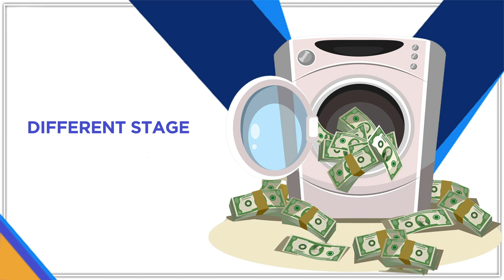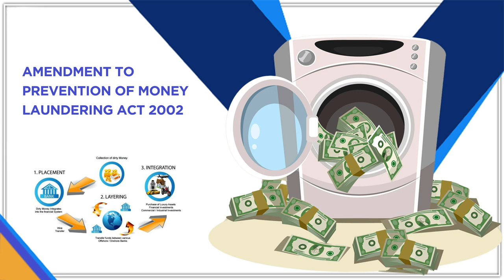Prevention of Money Laundering Act 2002 | PMLA - Swarit Advisors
Money laundering is a tainted tactic of disguising or concealing illicit income to make it look like legitimate. This tactic has been employed worldwide to hide criminal activities associated with it like terrorism etc. To curb the instances of black money and to prevent such acts of money laundering, the government introduced the Prevention of Money Laundering Act (PMLA)2002.

Introduction to Money Laundering

Money laundering originated in the United States with the mafia groups who made massive amounts from extortion, gambling and showed the money gained from it as legitimate money.

In India, you would have come across the term Hawala transactions which is money laundering. Money laundering is a shrewd tactic employed by launderers who spent the money in a manner which is untraceable for agencies to know the actual source of the wealth.

Money laundering can be executed with different methods, but the most common of all is by establishing fake companies called as shell companies. This company acts like a real one, but the existence of business is not real, and no investment is made by these firms. They can be found on paper but not in the reality.

Different stages of MoneyLaundering
There are three different stages of money laundering:

• The first stage is Placement– Here, the criminals place the proceeds of crime into the regular financial system;
• The second stage is called Layering– Here, the money introduced in the financial system is layered or is spread into different transactions within the financial system. It helps in removing any link with the origin of wealth.
• The third stage is called Integration– Here, the proceeds of crime are with the criminals as untainted money.

The Act of Prevention of Money Laundering 2002

The money laundering law was implemented in 2002, but it was changed thrice. The President gave assent to the last amendment of 2012, and the legislation came into effect on 2013.

The PreventionofMoneyLaunderingAct was aimed to fight the evil of money laundering in India with its main objective to
• Prevent and regulate money laundering;
• Confiscate the property obtained from money laundering;
• Tackle other issues and problems associated with money laundering in India.

The Reserve Bank, Securities Exchange Board of India and the Insurance Regulatory and Development Authority, were brought under the ambit of PML Act 2002. Thus financial institutions like banks, mutual funds, insurance firms were made subject to the provisions of this Act as the money laundering is a complex and manipulative subject.

Prevention of money laundering before 2002

Before the PMLA 2002 was enacted, there were numerous statutes that addressed the issue. Some of these were as follows:
• The Conservation of Foreign Exchange & Prevention of Smuggling Activities Act 1974;
• The Benami Transactions (Prohibition) Act, 1988;
• Indian Penal Code & Code of Criminal Procedure;
• Prevention of Illicit Traffic in Narcotic Drugs & Psychotropic Substances Act 1988.

Amendment to Prevention of Money Laundering Act 2002 under Finance Act 2019

The PMLA 2002 has been amended under the Finance Act 2019. One of the changes made to the concept of PMLA’s proceeds of crime. It covers not just assets derived or acquired from scheduled offenses but also property derived or obtained directly or indirectly due to any illegal activity related to a scheduled offense.

Scope of proceeds of crime
The phrase proceeds of crime is mentioned in Section 2(1) (u). The provision of PMLA on the meaning of proceeds of crime is quite wide and broad. The Enforcement Directorate believes that this scope of proceeds of crime leaves a lot of uncertainty to investigate and prosecute money laundering cases. Hence the FinanceAct 2019 inserted an explanation to the section mentioned above.

Explanation under Finance Act 2019
To avoid doubt, proceeds of crime includes property not only produced or obtained from scheduled offence but also a property derived or received directly or indirectly due to any unlawful activity related to the scheduled offence.
Hence the scope of Section 2(1) (u) is broadened, thus allowing proceeds resulting from an illegal activity relating to scheduled offence to be included.

PMLA vs IBC
The Act fails to address the issue of attachment of property between Prevention of Money Laundering Act and IBC. The attachment of property under PMLA often comes in conflict with the CIRP under IBC and frustrates the objective of CIRP.